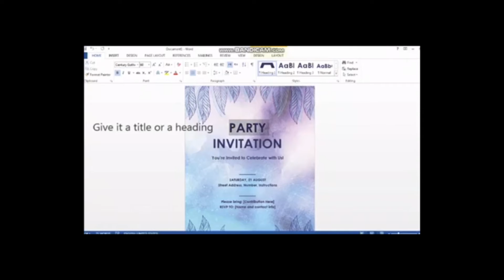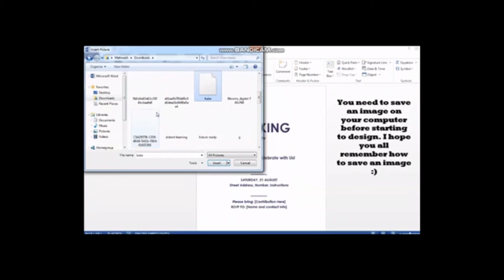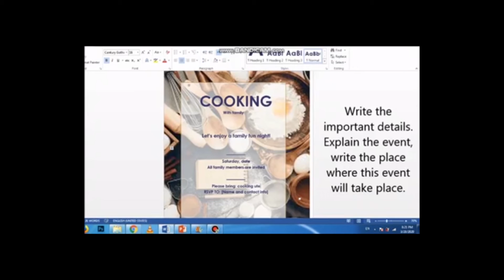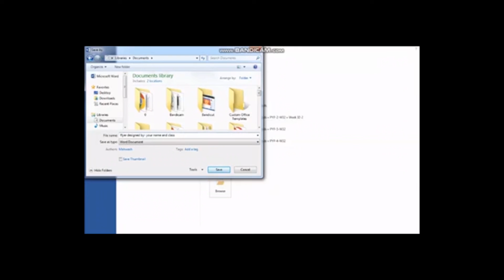Enhancing ICT skills to design flyer of your choice - Beaconhouse Newlands Lahore